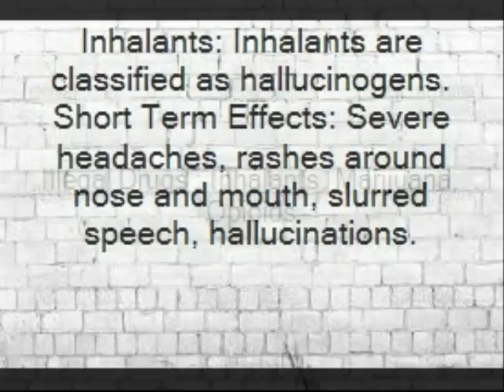Illegal Drug Photo Story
Jonathan Richardson, Tresslyn Rice